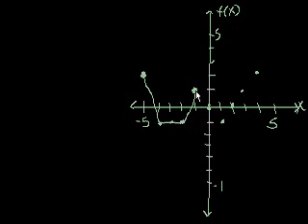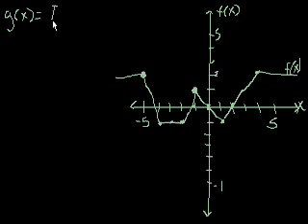פונקציות - חלק 3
Functions Part III